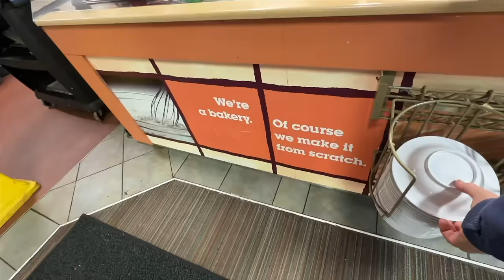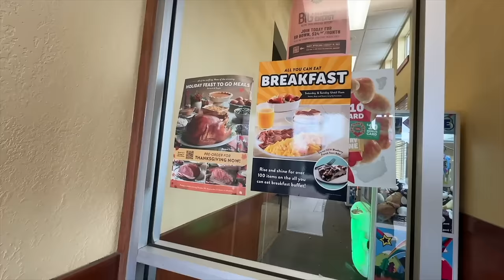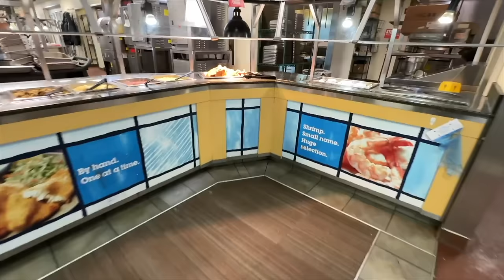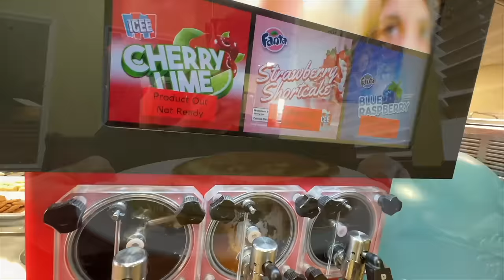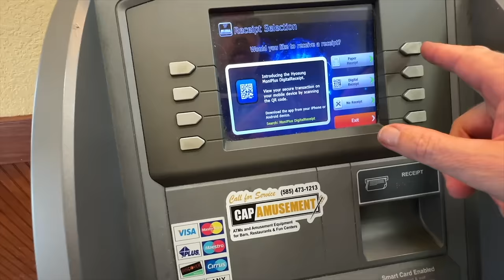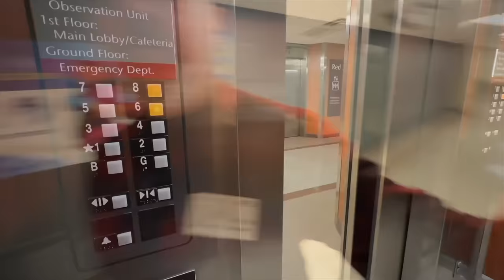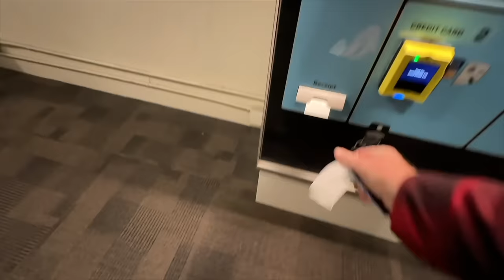Eating at Golden Corral for 24 HOURS • Stealth Camping • Part 1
Today I’m driving from Ontario, Canada to Rochester, New York USA to do a 24 Hour stealth camp at Golden Corral Buffet & Grill.
This will be the first 24 hour video eating at an All You Can Eat restaurant.
We’ll be eating multiple plates of food for Lunch and dinner, visiting a friend in he hospital and I’ll try to have a good nights sleep in my minivan Stealth Camper
In the morning we’ll grab a coffee and get our tires checked at Mr Tire then head back to Golden Corral for our last huge meal.
If this sounds like an exciting video you want to watch then grab something to eat,    sit back,    and enjoy this video!